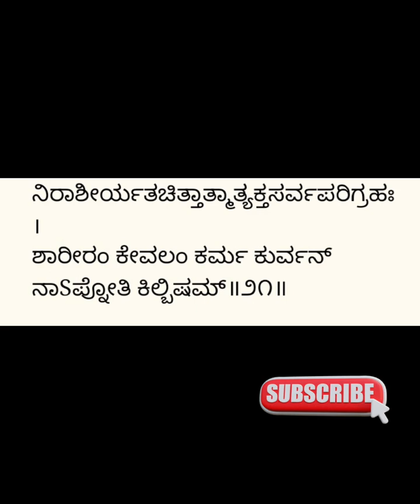ಭಗವದ್ಗೀತೆ ನಾಲ್ಕನೇ ಅದ್ಯಾಯ ಜ್ಞಾನಯೋಗದ 21ನೇ ಶ್ಲೋಕ Bhagavadgitha